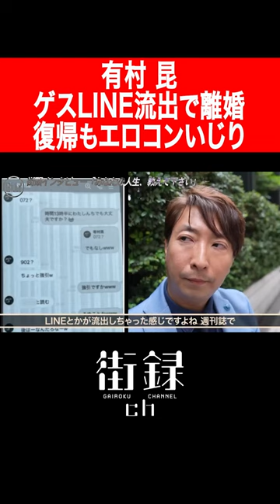有村昆/不倫報道で離婚し芸能活動自粛…/復帰するもエロコンいじり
【街録ch】

で過去回を投稿していきます！

◆裏話が聞けるオンラインサロン／月額1000円

編集：街録サロンメンバー 宮本あきら